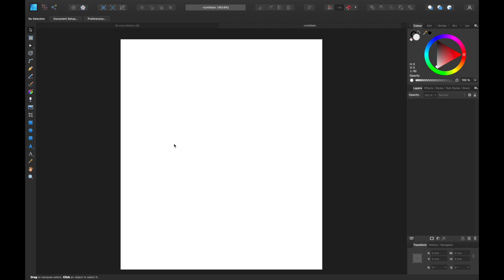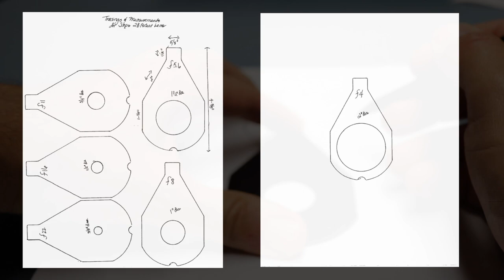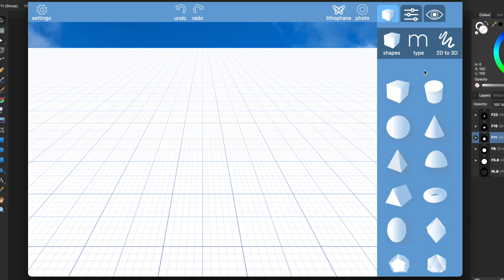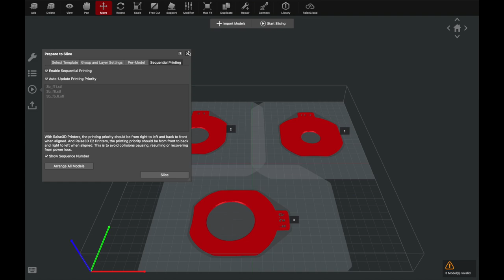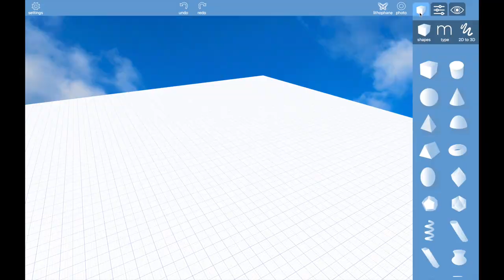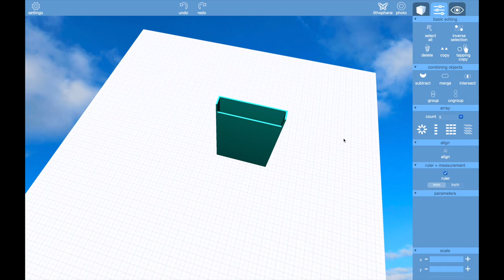How to make Waterhouse stops for antique lenses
Do you own a large format camera with a Petzval lens and miss Waterhouse stops? Then watch this video and I show you how to 3D print them and another option.

Highend Waterhouse stops (you need to ask for it)

Chapters:
0:00 Missing a Waterhouse Stop?
0:35 Scenario One - You own one Waterhouse Stop
0:50 How to calculate F-Stops
1:15 Waterhouse Stop Scan
1:28 Select and paint in Affinity Photo
1:40 Create Waterhouse Stops in Affinity Designer
2:32 Scenario two - You dont own a Waterhouse stop
2:45 Affinity Photo and Designer with traced Waterhouse stops
3:09 Made of Cardboard
3:14 Creating a 3D object with Morphi app
4:03 Slicing with Ideamaker
4:18 3D Printing
4:50 post finish (cutting and painting)
5:42 it is working!
6:00 the carrying box
6:55 last words